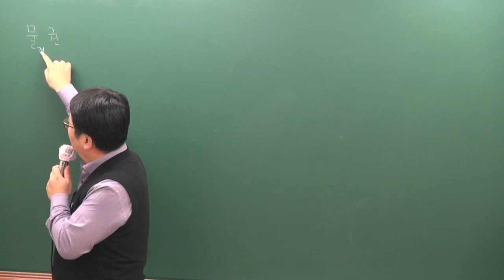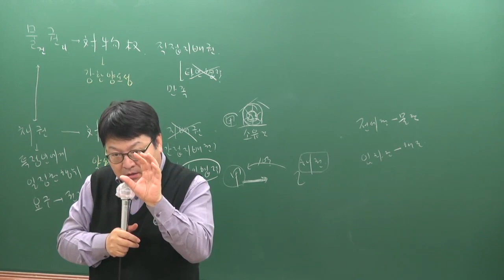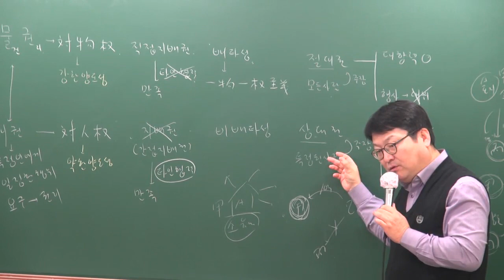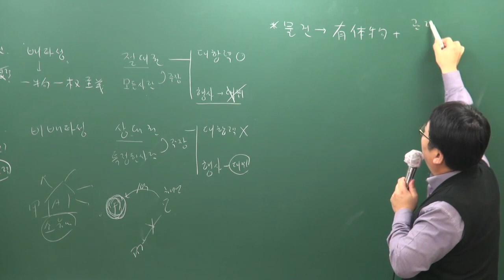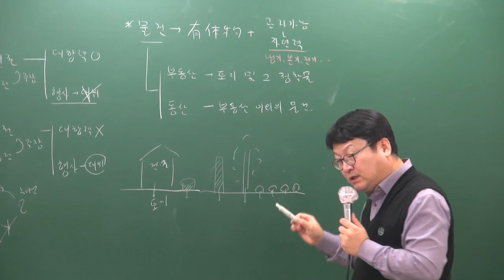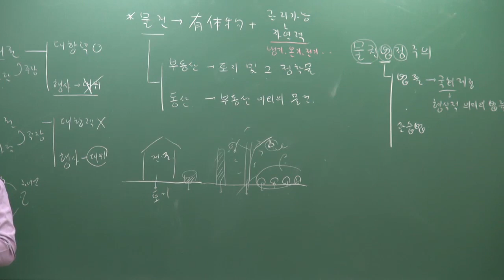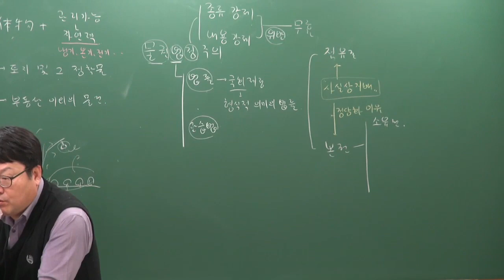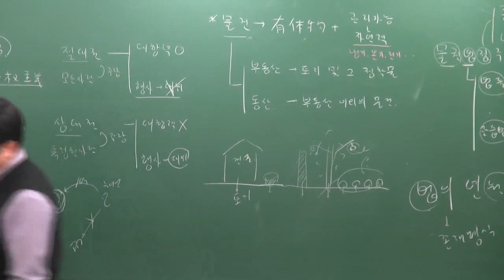[공전무] 2019년 공인중개사 민법및민사특별법 기초이론 12-16